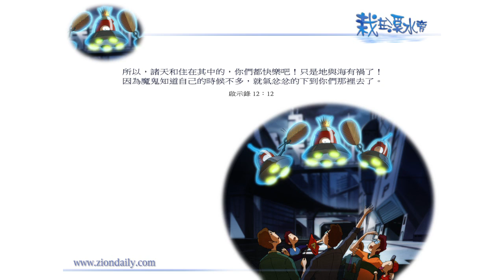【栽在溪水旁】《啟示錄12章12節》｜每天靈修系列｜2012-08-14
這裡提及數個部署，形容當時各人的身分和當時的狀態 ：

魔鬼知道自己時候不多，為什麼？

因牠只剩下一千二百六十日、三年半、四十二個月。